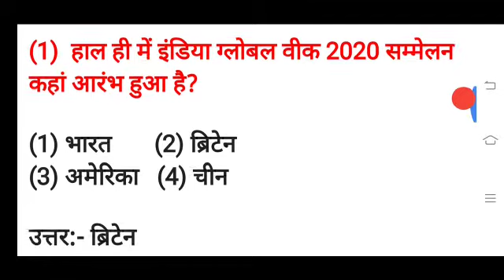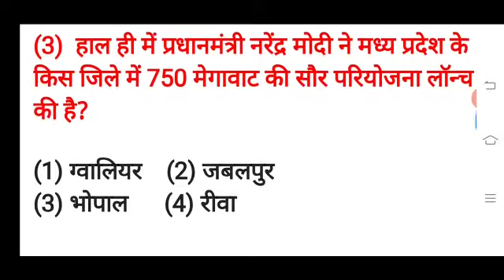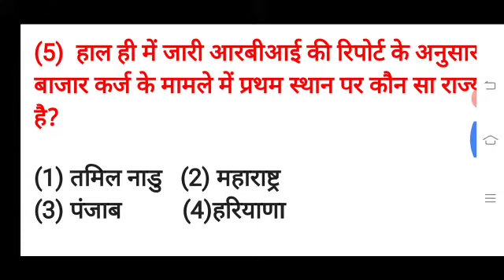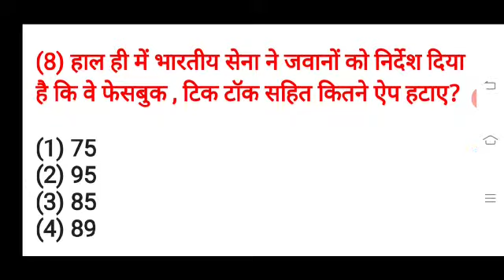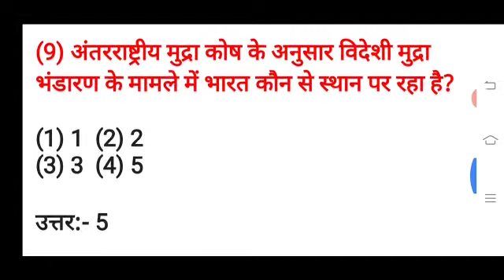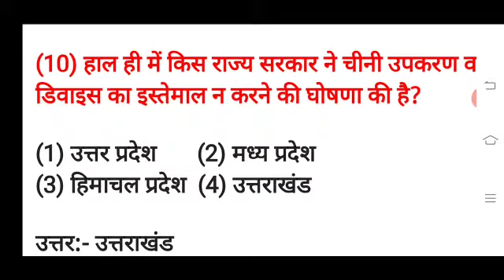#12 july 2020 करंट अफेयर्स for all कॉम्पिटिशन एग्जाम#समसामयिकी12 july# current affairs covid-19 gk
All exam के लिए important current अफेयर्स